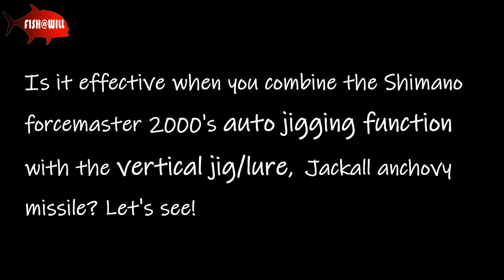Tackle Review - Shimano ForceMaster 2000 & Jackall Anchovy Missile!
What do you get when you combine the auto jigging function of the Shimano ForceMaster and a verticle jig lure Jackall Anchovy Missile? Let's see!